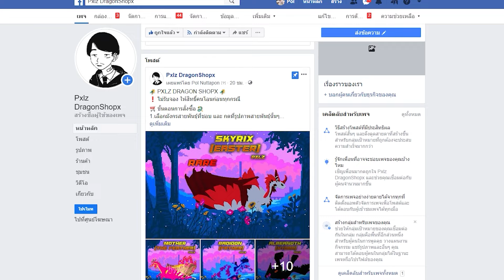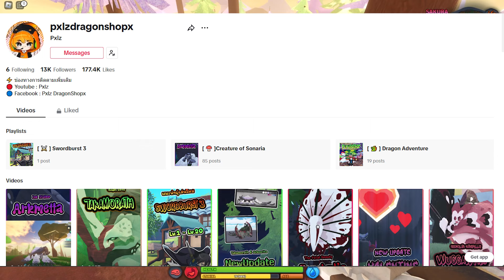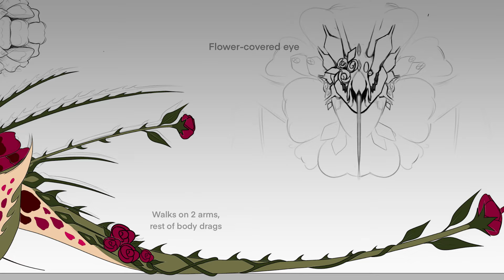[ 🍄 ] เทศกาลฤดูใบไม้ผลิ มาแล้ววว !! │ ROBLOX Creature of Sonaria